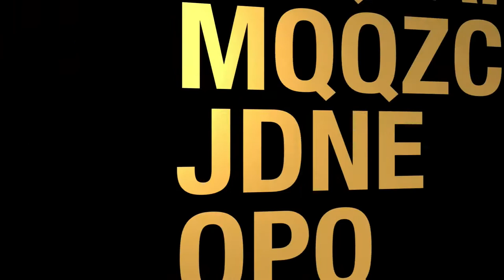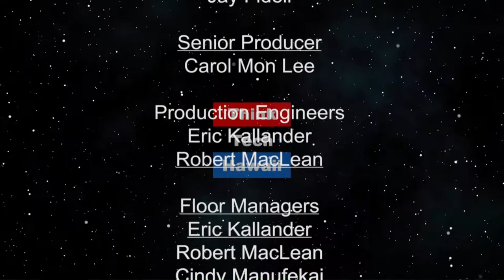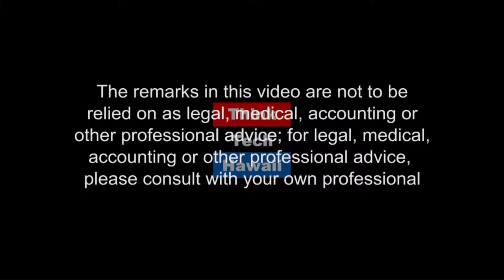LoLooking back at tax in the 2019 session (Talking Tax)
What kind of a session was it, tax-wise. Tom Yamshika, president of the Tax Foundation of Hawaii will discuss the tax bills passed and not passed by the Hawaii State Legislature, and the tax bills signed and not signed by Governor David Ige.